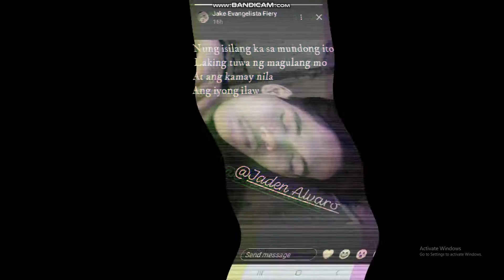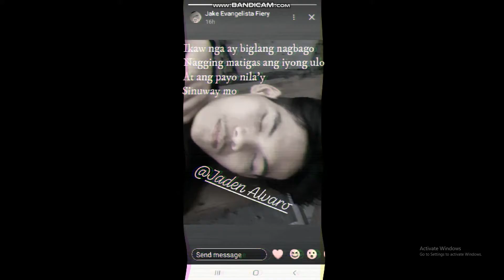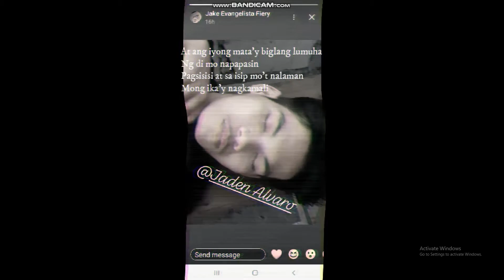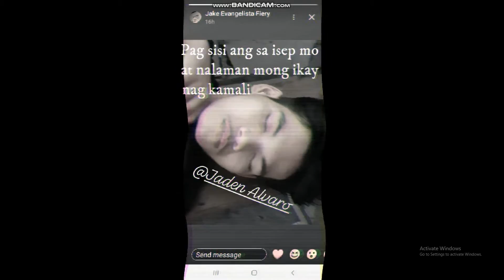Fredie A - Anak Lyrics